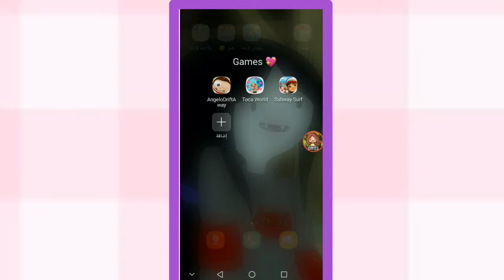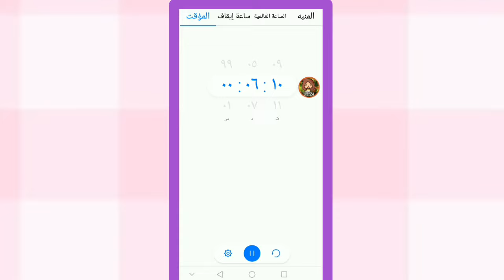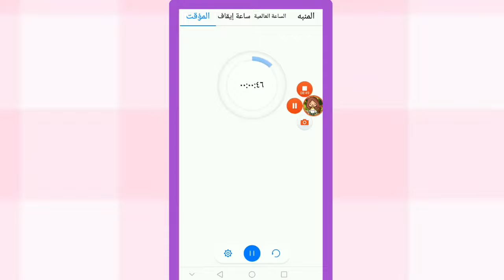تحدي لازم اوصل 1k كوين قبل 7دقايق سابوي _توكا بوكا toca boca😂😂🎉❤️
افلام توكا بوكا قصص جميلة و تحدى الالوان وتحدى يوم كامل افلام رعب دراما تشويق بلعبة توكا بوكا قناتكم المفضلة قناة سلمى وهنا هتقدملكم كل الجديد دايما افلام مسلسلات قصص حواديت تحديات مقالب مسابقات ومنافسات جميلة مسلسل عائلة سامى وسارة و زين و زينة كوميديا وضحك وكمان فيه تشويق ورعب و دراما و ترفيه كل شئ بتتمنوه هتلاقوه على القناة مستنين دعمكم لفيديوهاتنا و الاشتراك فى القناة و تفعيل زر الجرس علشان يوصلكم منا الجديد دايما

ماي بلاي هوم بلاس اقفال ماي بلاي هوم بلاس طرقه تنزيل ماي بلاي هوم بلاس
هلو جايز قبل اي شي صلو على سيدنا محمد

حكايات جوجو
اشوفكم الفيديو القادم❤
مرحبا اصدقائي في قناة شفا بعمل لكم قصص وافلام كرتون وقصص ممتعة والعاب كرتون وقصص وحكايات واجمل القصص في لعبة توكا بوكا